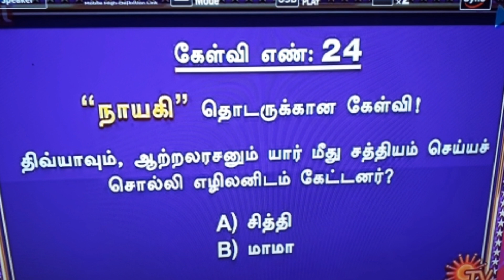Sun tv serial nayagi quiz | question 24 | central boss baskar | cbb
▶Keywords & Tags :
sun tv serial
sun tv pana parisu
sun tv serial quiz
sun tv panel parisu malai
sun tv serial quiz question
suntv serial promotion game
suntv serial question and answer
suntv new game show
suntv pana parisu mazhai
suntvnewepisodegame
NewSuntvserial
Centralbossbaskar

How to joint sun TV contest tricks ||win 500000RS||rules and detials ||full explain in tamil

SUN MONEY MELA| DAY-1 | RESULTS | SUN TV| KALYANA VEEDU| KANMANI| NAYAGI

sun tv after noon serials time changing promo | sun tv serial time slot | Tamil serials new updates
sun tv serial today new Telecast Date & Timing Change | sun tv serial timing change list 2020 | sun tv serials latest Update,
சன் டிவி சீரியல் புதிய நேரங்கள் அறிவிப்பு
sun tv serial timing,
sun tv serial timing 2020,
sun tv serial timing change,
sun tv serial timings today,
sun tv serial timing list,
sun tv serial timings 2020,
sun tv pandavar illam serial new timing,
sun tv magarasi serial new timing,
sun tv nila serial new timing,
sun tv Chandralekha serial new timing,
sun tv Agni natchathiram serial new timing,

PLEASE READ:
We do not own all the material we're posting on this channel. If you are a copyright owner and want your work to be removed from our channel PLEASE contact us via email  or leave us a personal message here and we will remove your material right away. PLEASE do not opt for a youtube strike.

Follow and give me support on